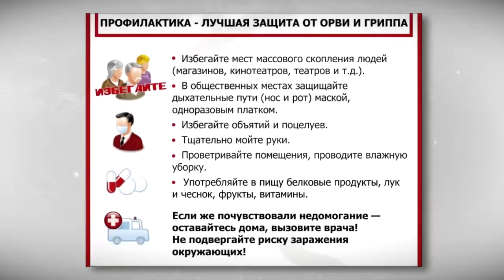Спортсмены из ЗАТО Озёрный побывали в Швеции